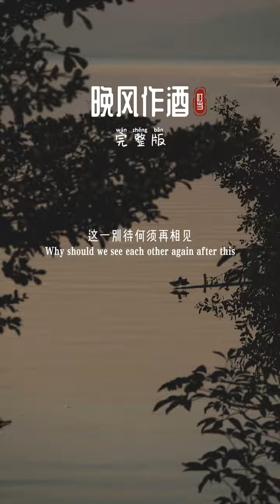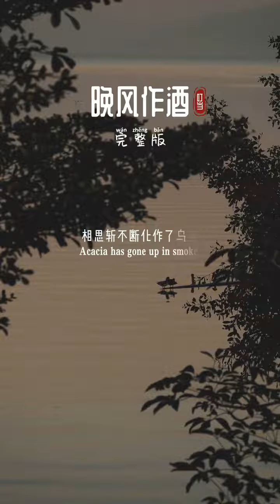晚风作酒，痴情入喉。饮不尽红尘泪，又怎能一醉方休。